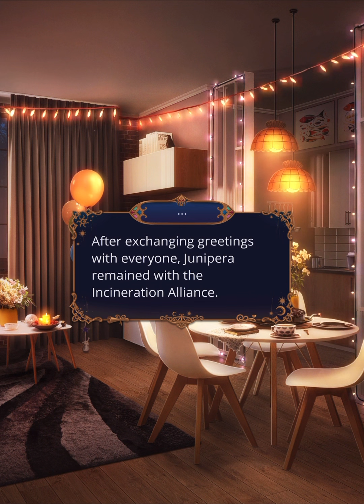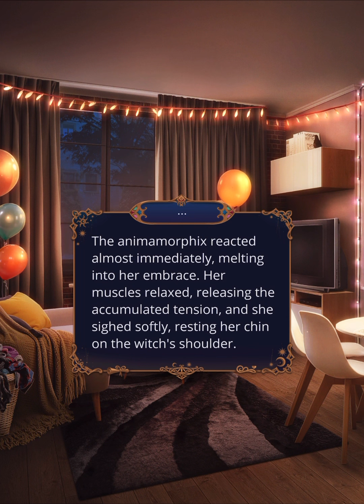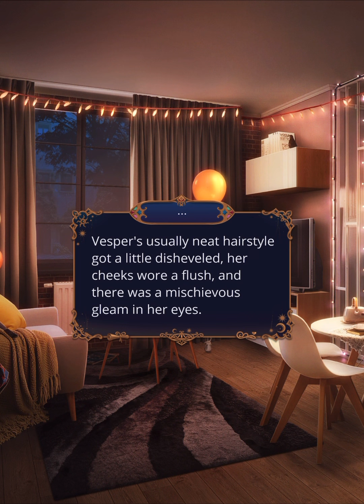[Lucien] Romance Club - W: Time Catcher Season 1 Episode 8 ‣ The Initiation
New abilities open up new ways of solving problems.
⚠️ Warning! This episode contains mentions and depictions of physical harm. Please read on with caution.
You can follow this game
And listen Romance Club tracks by Djino (Official)